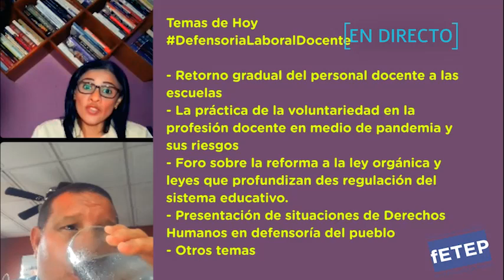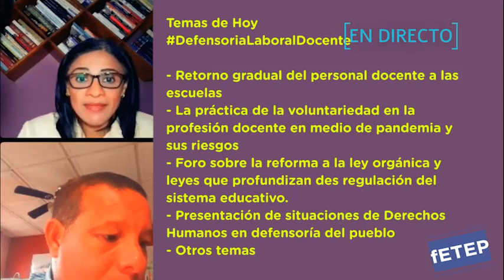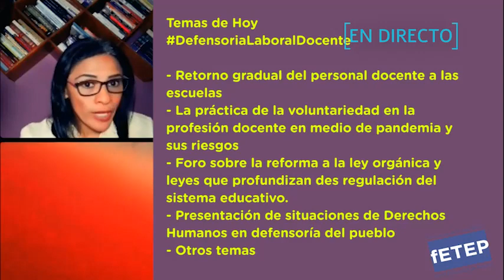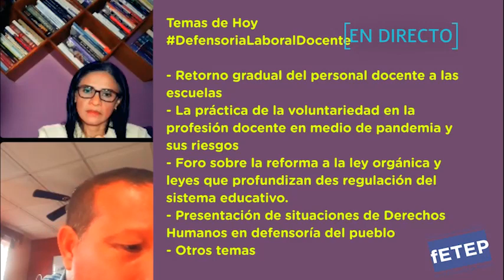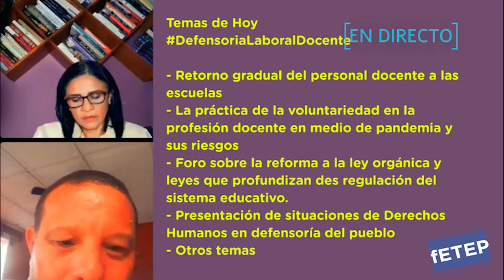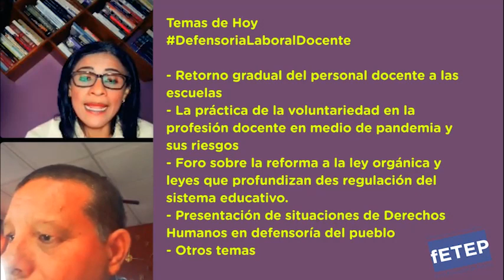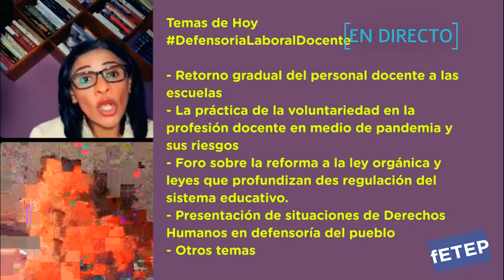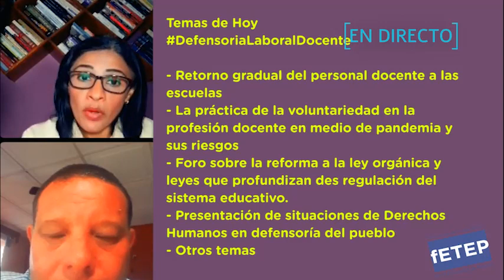Realidad de las escuelas del país que niega el MEDUCA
- Retorno gradual del personal docente a las escuelas
- La práctica de la voluntariedad en la profesión docente en medio de pandemia y sus riesgos
- Foro sobre la reforma a la ley orgánica y leyes que profundizan des regulación del sistema educativo.
- Presentación de situaciones de Derechos Humanos en defensoría del pueblo
- Otros temas